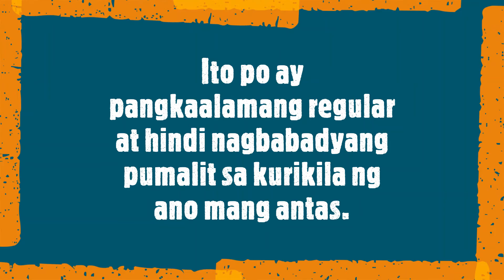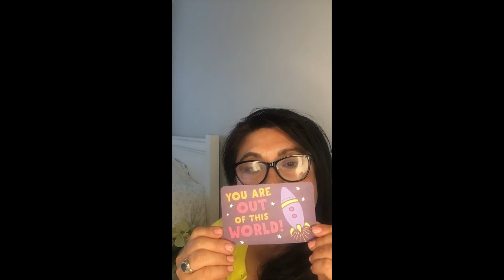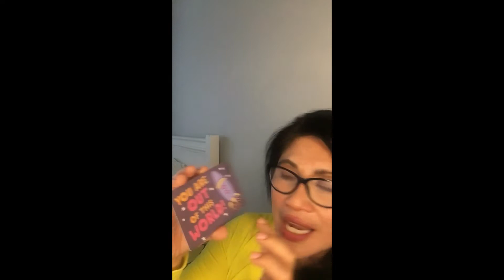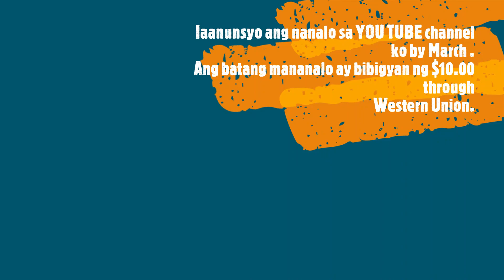Kulay ng TALINO: Ikaw ga ay may tinatagong TALINO? Abo, Kayumanggi o Rosado ga ang laman ng UTAK mo?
Ang Kulay  Bangbang: Makikita Sa bangbang na ito ang epekto ng mga kulay Sa buhay, pag-ibig, kalusugan, kayamanan, at ang makabuluhang pagwawagi sa mundong ginagalawan.The Color Channel: This channel exposes the hidden energies of colors and their effects on men, women, loves, relationships, lives, health, wealth, and winning in the games of existence.
Discusses the external and internal effects of the colors purple, pink, gray and brown. For entertainment only.